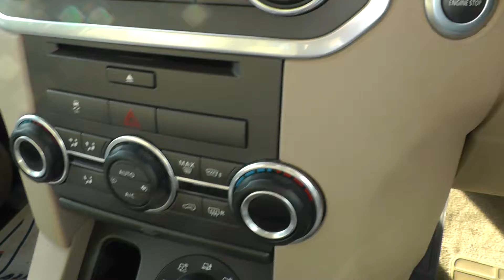Land Rover Discovery